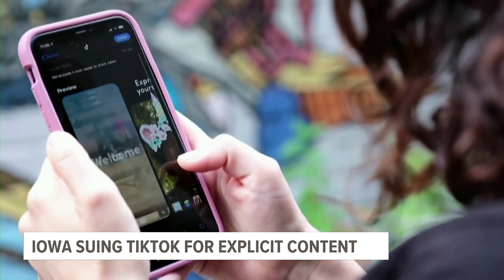Iowa latest state to sue TikTok, claims the social media company misrepresents its content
Attorney General Brenna Bird says that the app features "frequent and intense adult content", despite its 12 and older age rating.